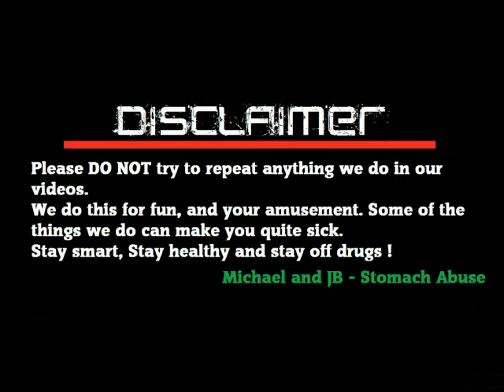Stomach Abuse - Episode 1 - Random stuff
First Episode ( Vomit Alert ) ( Bad Language Alert )